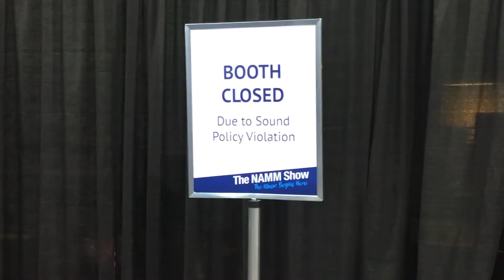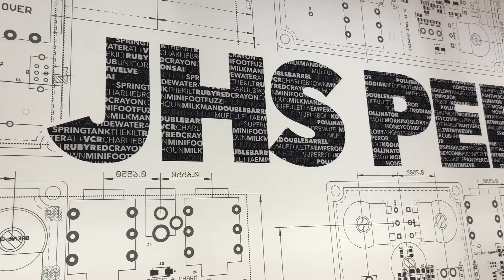NAMM 2020: Resumen día 2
El NAMM 2020 no se detiene: acá te dejamos el resumen del día 2: visitamos a los chilenos de @humboldt y DSMnoisemaker, @kokebenavidesmusic tocó en Neural DSP,  @AmericaPaz visito el stand de Dingwall guitars y mucho más!.